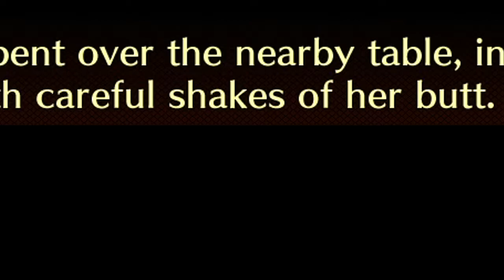Level 60 Reward + Firemane Battle /// Evenicle 2 [152]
And other things too

[Chapter 6 - Lust made man]

[There is an illness spreading through the world called the 'Hero Syndrome' where using magic will result in early death. People skilled in combat fought with monsters aware of their shortening lifespan. They fought to eliminate as many monsters as possible to protect their families and friends.

In this tragic world appeared a young man, Alex, who was blessed with a legendary healing ability. His body fluids can cure any ailment without physical trauma. He set out to save the girls suffering from the 'Hero Syndrome'.]